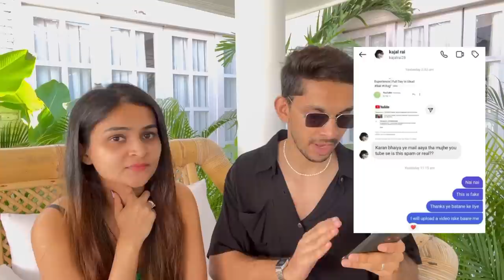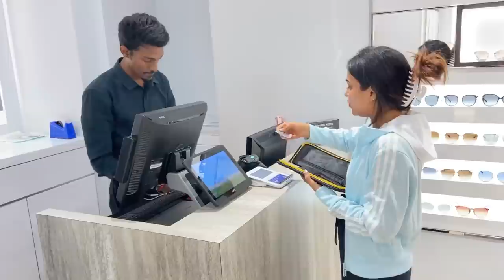My First Luxury Bag🥹💖